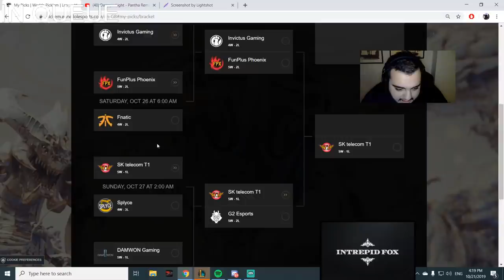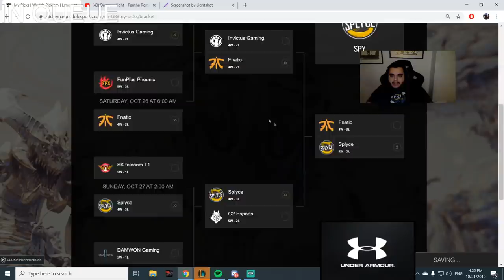Pun1sher vs IG Rookie! (Cassiopeia vs Yasuo)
Follow Pun1sher!

Follow the FoxArmy 🦊 on Social Media!